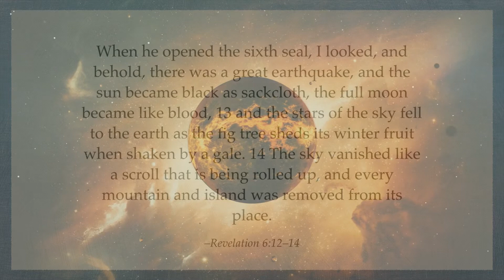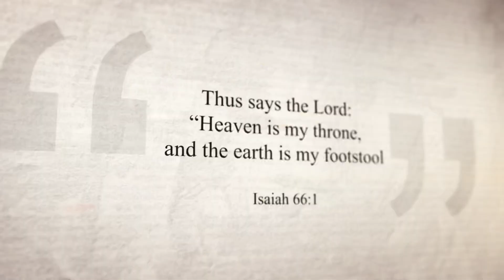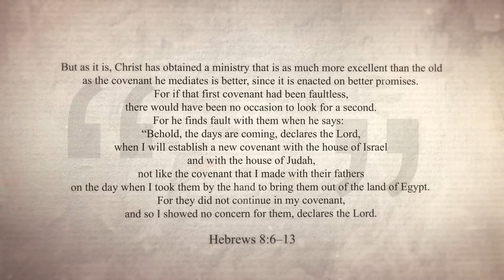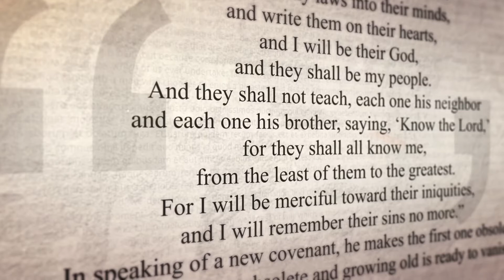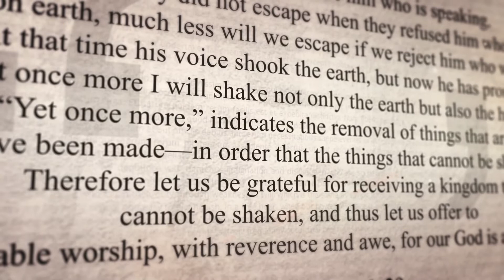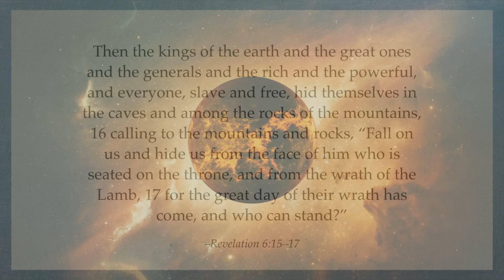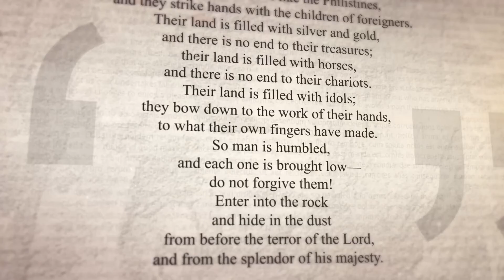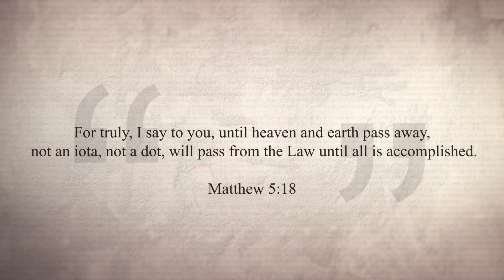A Great Earthquake (Revelation 6.3)